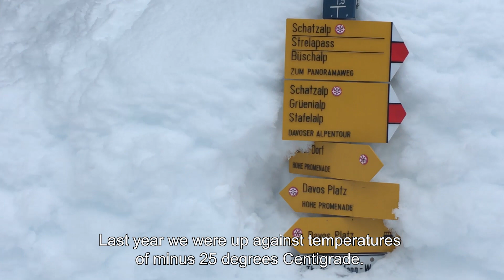ING CEO Ralph Hamers reports from Davos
It’s time again for the World Economic Forum’s (WEF’s) annual meeting in Davos, where leaders from governments, corporations and society get together to try and improve the state of the world.

ING is once again present with CEO Ralph Hamers, Head of Wholesale Banking Isabel Fernandez and Sustainability Head Leon Wijnands. Our CEO reports from Davos.